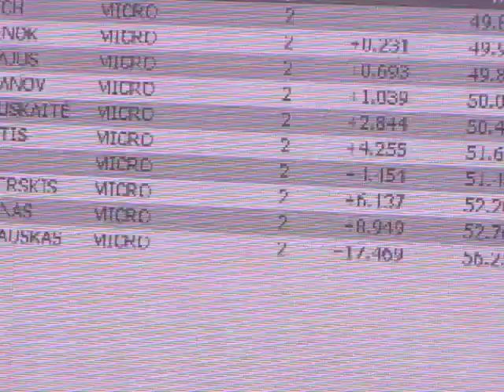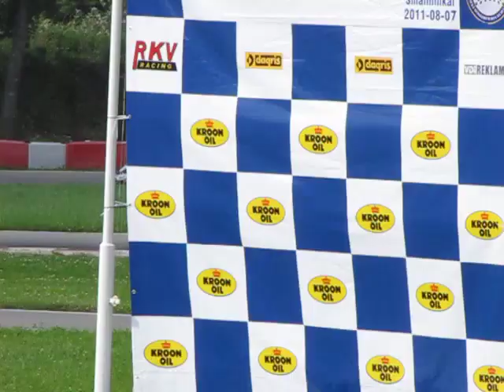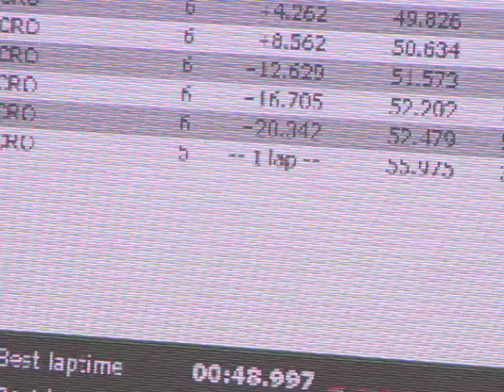Micro finalas (LKČ5)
Trauka.lt